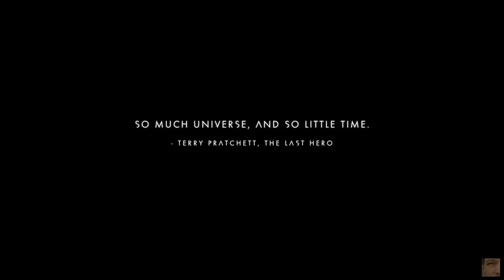No Man's Sky PS4 Gameplay Walkthrough Part 03